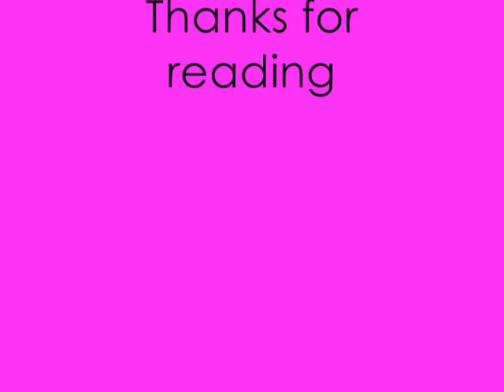Don't Forget: A Joe Jonas Love Story {[Ch.18]}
Kellys Pov:
What did Joe just say a first kiss? Oh my goodness what is going on why is my body shaking! Goodness when did it get so cold. What is that irritating beeping? Did someone just say clear Whoa! That was weird it felt like an electric shock had gone through me. Wait why do I feel different I have all these memories floating through my brain. There was one of these two kids on a hill that kept repeating but then on one it stopped and the kids made wishes. They both wished to fall in love with the other. Then there were lots of memories with the Jonas Brothers and me somehow. Then there was this one with me kissing Nick, which I found confusing. Then it hit me like a semi truck and a silly pedestrian. These werent new to me they were all from my past, I remembered. Oh my goodness Nick Jonas is my boyfriend! I opened my eyes and saw Nick looking down on me. I reached up and kissed him. I heard a few gasps but I didnt care. I pulled away from him and sat up.

Kelly -Guys I remembered! My name is Kelly Taylor as usual. I share a birthday with Joe and Nick is my boyfriend!
Daisy- Nick is my boyfriend thank you very much! And I dont appreciate that lip lock just now so well be leaving right Nick?
Nick- Yeah
I watched them walk out the room and suddenly became very confused. If Nick isnt my boyfriend why was I kissing him? Before I could think any further the doctor walked in and when he saw me he jumped for joy.

Doctor- Ms Taylor I am happy to see youre awake. Did she remember anything from before her first coma?
Sidney- Sadly no but she is up to like 13 years of age just 4 more years for her to remember!
Doctor- Okay then you can take her home but watch her very carefully!
Kelly- what do you mean coma? I was just asleep!
Doctor- What ever you say Ms. Taylor.
Joe- Wait so she still doesnt remember the goodbye thingy?
Sidney- No, Joe. Why dont you get everyone on the bus well meet you there in a second.
Kelly- What goodbye thingy?
Kevin- Nothing.
I thought for a while about it but didnt worry about once I got on the bus only to see Joe making out with Charlotte. I mean it hurt, it hurt a lot like there was something inside me telling me that Joe was mine not hers. I grabbed him by the arm and pulled him into the back room.

Kelly- Why do you like Charlotte?
Joe- Shes gorgeous, nice, funny, smart. Wait are you jealous of my happiness?
Kelly- No! Wait Im not gorgeous, nice, funny or smart?
Joe- Charlotte is just more attractive.
Kelly- So youre saying Im not attractive in anyway?
Joe- Yes, I mean no youre not
That put me over the edge and I decided I was going to do what ever it took to get Joe to fall for me. I leaned in really close to Joe my face just centimeters from his. I put my arms around his neck. Then something surprising happened Joe actually put his arms around my waist and kissed me. Kissing soon turned a little more intense but I broke away from him remembering Charlotte.

Kelly- What was that?
Joe- I was just seeing if I would feel anything I didnt.
Kelly- Tell that to your girlfriend or should I?
Joe- Shes not my girlfriend.
Kelly- What ever you say.
Yeah it stunk like raw eggs but I tried. Sorry for the wait but comments are scarce just like ideas